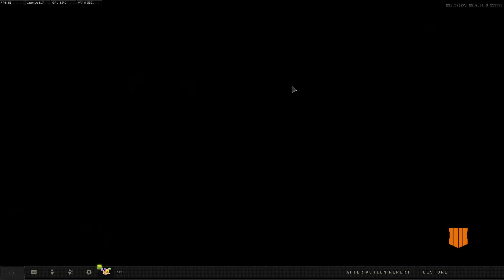GRIND ONLY MODE - Call of Duty Black Ops 4 Gameplay (No Commentary)